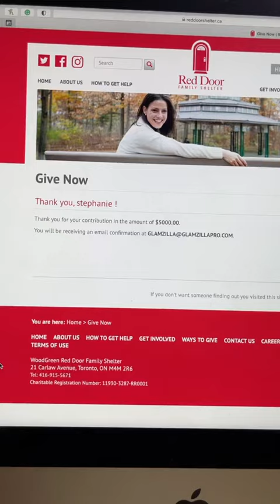THIS IS WHY I DON'T DO GIVEAWAYS...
Hey Glamsquad!
Everyone always asks me what I do with all my extra make up.. this is what I do!
I love you Glamsquad babessss!